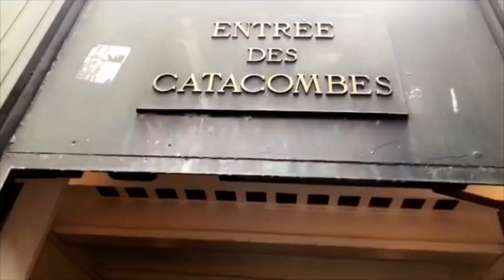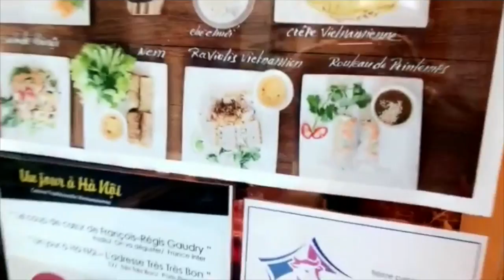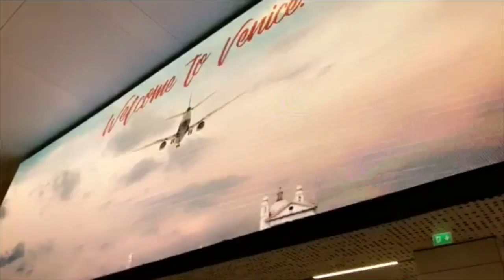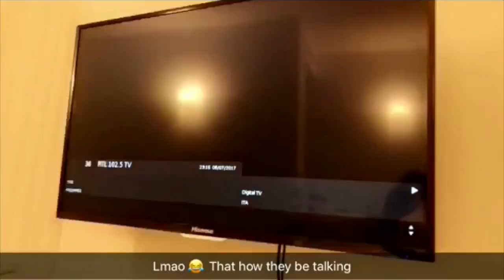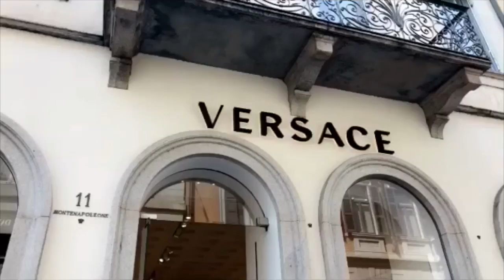Europe Vlog New 2017 Prince AJ ( Paris - Venice - Rome - Naples - Isle of Capri - Milan )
Europe Tour
Paris, France - Louvre Mona Lisa - Notre Dame Cathedral
Arch de Triumph - Eiffel Tower - Champs Elysees - Catacombs
Venice - St. Marks Square - Gondola -
Rome - Vatican - Sistine Chapel - Roman Forums - Colosseum
Naples - Isle of Capri
Milan Cathedral Shopping

Best New Music July 2017 !!
Son of the King of Kings [Official Music Full Version] [EXCLUSIVE] !! New Hot R'N'B , HIT 2016 !! Music in High Quality HD! high definition Jesus Christ new akon t-pain lil wayne lil weezy drake rihanna dj khaled maroon 5 50 cent t.i. nicki minaj kanye west jay-z timbaland ne-yo linkin dream park ice cube the game daddy yankee hichem & iman gorilla zoe nas madona britney spears shakira kelly rowland r.kelly don omar wisin yandel nelly rick ross dj khaled fat joe trick daddy pitbull pit bull plies flo rida records tupac brand new shit brand new music NEW SHIT JUST OUT rnb4u Chris brown featuring g-unit juelz santana timbaland soldier azad hnnover berlin germany american movie clip music gta song 4 football rugby döhren best new neu yeni hakan sükür galatasaray sampion kurdistan pkk bloods new york washington harlem brooklyn american history x sido augen auf halt dein maul sure situation alphabet gletscher Lil wayne lollipop rap r&b official remix full length afropik.com afropik lollipop hip-hop world music indie unsigned Gucci Mane graduation [Uncensored] tha carter 5 V chamillionaire Blow The Whistle (EXCLUSIVE) NEW!!! Hip-Hop Rap Jay-Z DeShawn Stevenson Diss Roc Boys Blue Magic American Gangster Kingdom Come 99 Problems Big pimpin Encore Remix The Blueprint Rocafella New Jay-Z diss to Deshawn Stevenson aka LeBron James Overrated Best & Worst MCs & Movies Interview Westcoast L.A.X Gangsta Rap Big b.i.g. notorious 2pac shaker Dreams BWS Doctor's Advocate The Documentary Makaveli 2Pac Tupac The outlaws Ice Cube Snoop Dogg NWA Eazy E Tha Dogg Pound Dr.dre Eminem Scarface Ghetto boys Stop Snitchin, Stop Lyin' Westside Story DISS TRACKS 2PAC TUPAC kid ink tyga chris brown rihanna kendrick lamar j cole meek mill the weeknd sam smith billboard charts yg 3 6 mafia Three 6 Mafia DJ UNK Official Video Most Known Unknown krunk dustup big sean frank ocean j-lo jennifer lopes enrique iglesias reggae reggaeton american Crunk Music Dirty South Lil Jon Lil Flip Young Buck Slim Thug Trick Daddy big pun lil' o fat pat Project Pat Mike Jones swisha house Paul Wall 8 Ball & MJG Project Pat, Lil Wyte Good Charlotte, DJ Unk, Lyfe Jennings, UGK, Eightball & MJG, bun b, pimp c tv mtv bet awards grammys grammy's popular Al Kapone, DJ Spanish Fly, Frayser Boy, Chrome, Yung D, Superpower, and more DJ Paul and Juicy J (Official Video) Fat Joe Diss JA RULE LIL WAYNE FAKE Lil Mama feat. ft. Chris Brown Shawty Lo 2 chains Rap Music Video tour bus hip hop dance rap soulja boy worldstar ciara Urban Music News Pop michael jackson Ludacris luda Young Jeezy Uncensored video remastered slip n slide bad boy def jam boss tpain trilla march maybach music Rick Ross The Boss Hip Hop Birdman jay sean ymcmb young money Drake And Lil Wayne (Official Video) Lil Jon Sean Paul Feat. Three 6 Mafia Sean Kingston Justin Timberlake Snoop Dogg Soulja Boy lloyd new track producer world premiere alicia keys concert performance performing step up revolution best new music video shakira house release joe adele cash money teaser r. kelly r kelly e-40 jessy j kate perry instrumentals accapella acapella dream swizz beats kelly roland prince aj full version new talent tyga trae trey songz pharrell mattybraps wiz khalifa foster the people bad meets evil mogul hot chelle rae thompson square christina perri tyler the creator LMFAO Cee-lo the black eyed peas jennifer hudson bruno mars pink lady gaga busta rhymes jeremih one republic lupe fiasco ke$ha the band perry p. diddy puff daddy cory gun lady antebellum taio cruz aka flock roscoe dash wale far east movement kelly clarkson keri hilson david guetta taylor swift selena gomez new boy mike posner b.o.b. calvin harris test jeremih tory lanez sia drake rihanna justin beiber kent jones designer ariana grande dj khaled lil yatchy future the weekend wiz khalifa usher french montana kanye west fetty wap 2 chainz